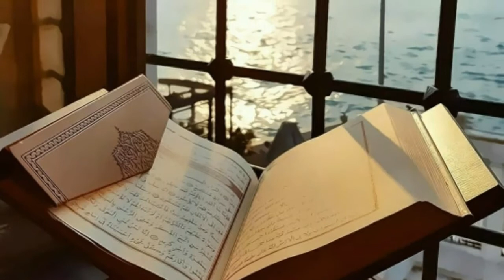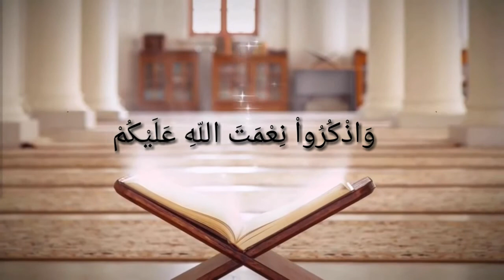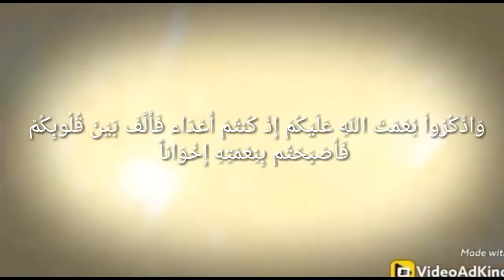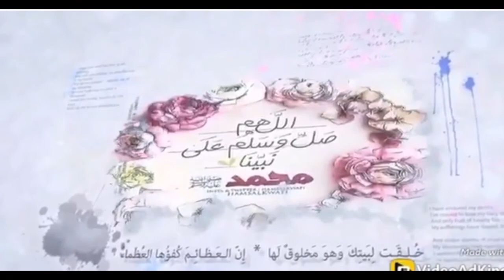Do u really love the prophet?part2